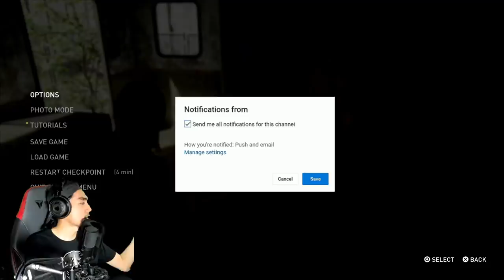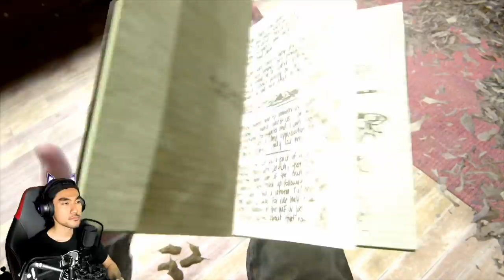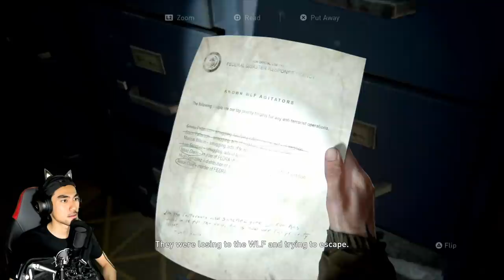Doakan aku ada MOOD guys.. | THE LAST OF US 2 | "PART 4" (MALAYSIA)